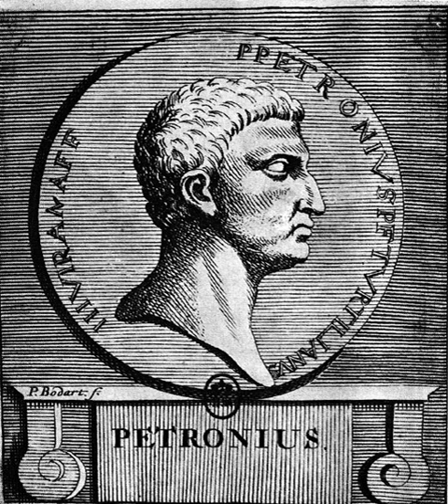Petronius | Wikipedia audio article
This is an audio version of the Wikipedia Article:
Petronius

- Socrates

SUMMARY
Gaius Petronius Arbiter (; c. 27 – 66 AD) was a Roman courtier during the reign of Nero. He is generally believed to be the author of the Satyricon, a satirical novel believed to have been written during the Neronian era (54-68 AD).